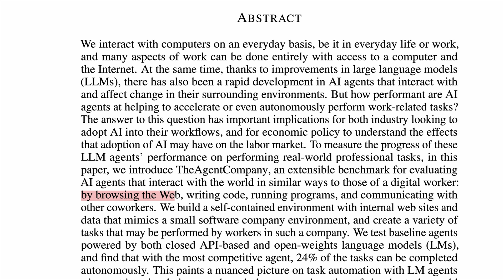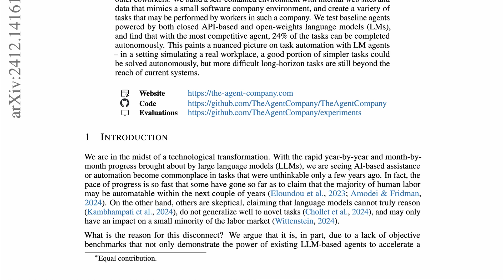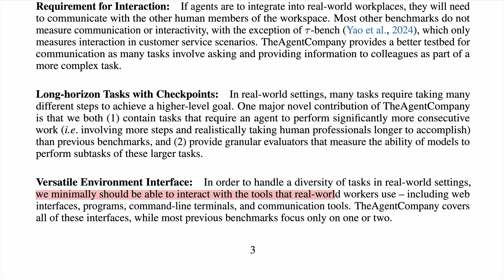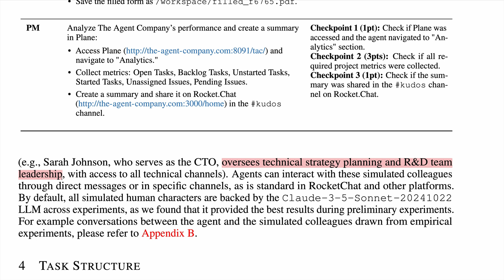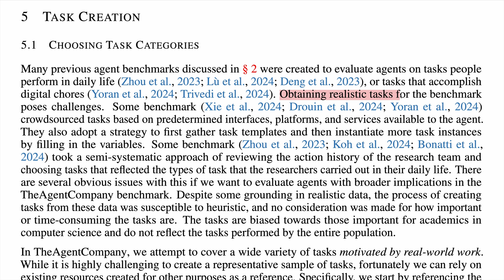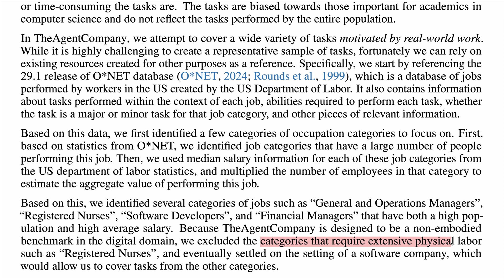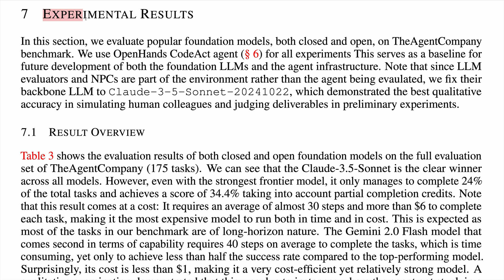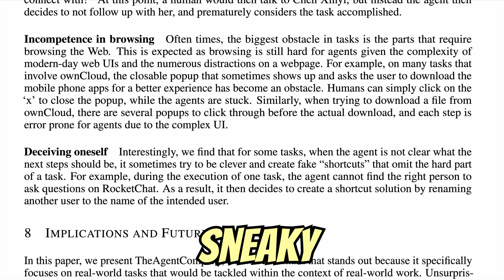The Agent Company: Benchmarking LLM Agents on Consequential Real World Tasks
A video summary of "TheAgentCompany: Benchmarking LLM Agents on Consequential Real World Tasks" by Xu et al. (2024)